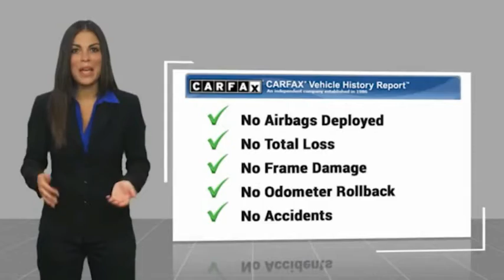2020 Ford F-150 RIVERSIDE,TEMECULA,SAN BERNARDINO,MORENO VALLEY,FONTANA R44002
2020 Ford F-150 XLT 2WD SUPERCREW 5.5' BOX

Fritts Ford
8000 Auto Drive

FRITTS FORD, PROUDLY SERVING RIVERSIDE, TEMECULA, SAN BERNARDINO, MORENO VALLEY, FONTANA, AND SURROUNDING CALIFORNIA LOCATIONS. THIS OXFORD WHITE 2020 Ford F-150 IS EQUIPPED WITH A ENGINE; 3.5L V6 ECOBOOST, AUTOMATIC TRANSMISSION, AND RECEIVES AN ESTIMATED 19 City/25 Hwy MPG. 2020 Ford F-150 XLT 2WD SuperCrew 5.5' Box Ready to take home today!. Certified. Clean CARFAX. CARFAX One-Owner. Oxford White RWD 10-Speed Automatic EcoBoost 3.5L V6 GTDi DOHC 24V Twin Turbocharged 17/23 City/Highway MPG Ford Gold Certified Details: * Limited Warranty: 12 Month/12,000 Mile (whichever comes first) after new car warranty expires or from certified purchase date * 172 Point Inspection * Transferable Warranty * Powertrain Limited Warranty: 84 Month/100,000 Mile (whichever comes first) from original in-service date * and 22,000 FordPass Rewards Points to use toward first two maintenance visits * Vehicle History * Warranty Deductible: $100 * Roadside Assistance Call Internet for the best price at . Fritts Ford, New & Used Ford Dealer Serving Riverside, Corona, San Bernardino, Moreno Valley and Fontana, Invites You to Become a Ford Savant. People wishing to upgrade to a new 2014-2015 Ford Fusion, Focus, F-150, Explorer or Escape are invited to visit our showroom and take a test drive today. When it comes to our pre-owned car inventory at Fritts Ford, we go the extra mile in making sure that each and every model that gets slated for sale undergoes a thorough inspection first. Stock #: R44002 | VIN: 1FTEW1C43LFA63670 | 2020 Ford F-150 XLT 2WD SuperCrew 5.5' Box Fritts Ford